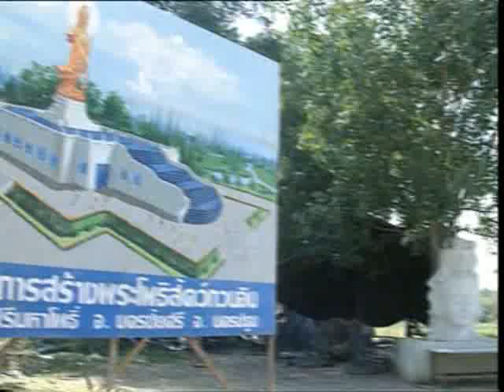ประวัติเจ้าแม่กวนอิม 6/8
ประวัติเจ้าแม่กวนอิม เจ้าแม่กวนอิม